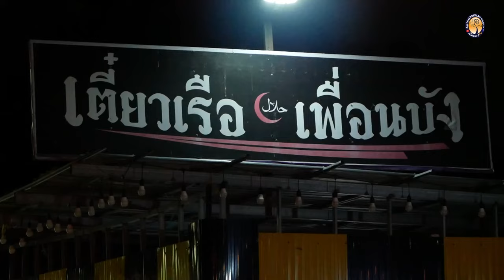AH 4635 ความสุขฉบับผู้ศรัทธา โดย อาจารย์หะดีส บุญมาเลิศ และ อาจารย์บุคอรี เหมฮีม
30.8.67 @ ร้านเตี๋ยวเรือเพื่อนบัง คู้ขวา หนองจอก

Tel & Line iD :
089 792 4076 (ดาวุด)
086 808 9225 (อับดุลการีม)
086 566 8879 (อนัส)
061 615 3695 (มุสตอฟา)
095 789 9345 (อามีน)
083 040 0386 (ฟูอาด)